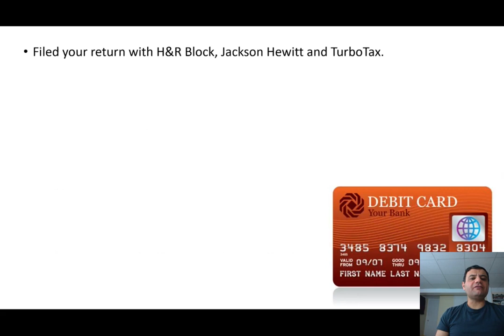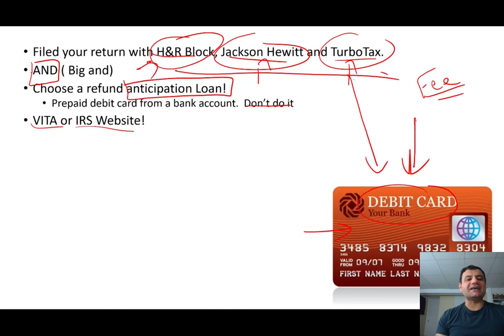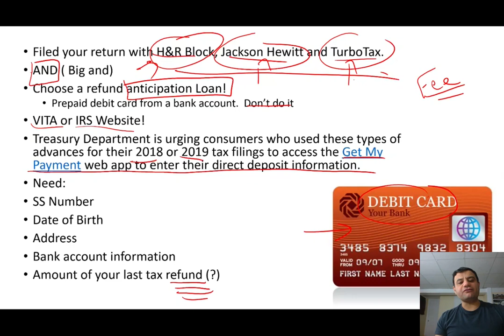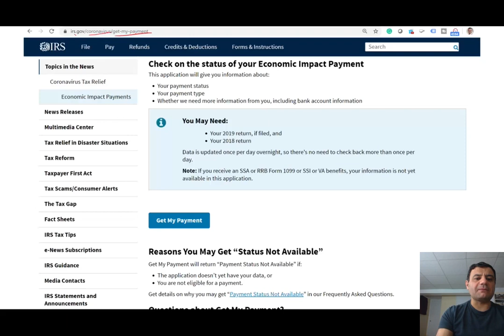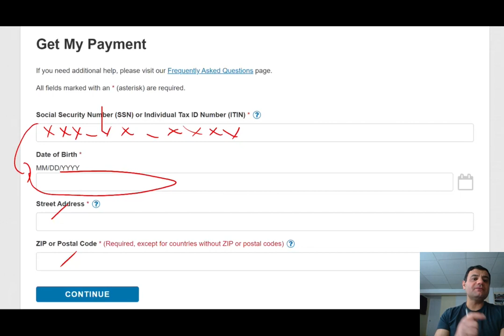Stimulus Coronavirus Check | Stimulus Payment